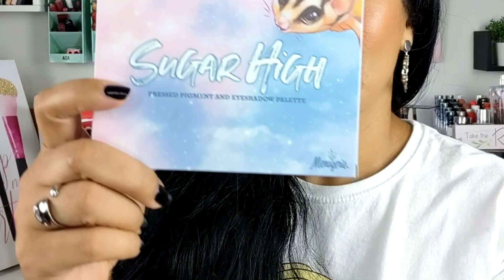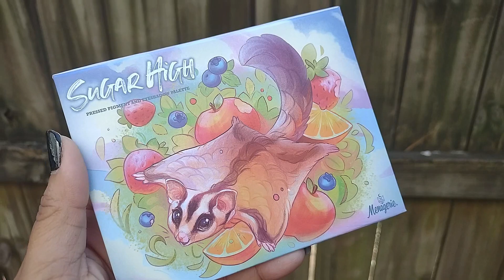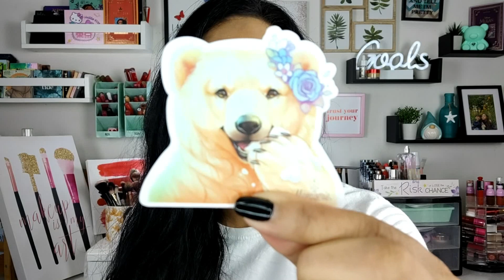Managerie Cosmetics | Sugar High Artistry Palette | SO SUGARY SWEET | Indie Brand Spotlight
Hello Beauties!
In today's video I try Menagerie Cosmetics for the first time ever! The Sugar High Palette is still in stock!

EYE PRIMER:
Colourpop Party Proof Eyeshadow Primer- Caramel

FACE PRIMER:
Essence Fix and Last Jelly Primer

LASHES:
Lilly Lashes in San Diego

EYEBROWS:
Amuse Brow Pencil- Dark Brown

FOUNDATION:⁠
Ardell Photo Face Matte Foundation- Medium 7.0

POWDER:
Kimchi Chic Puff Puff Pass Loose Setting Powder- Banana

CONCEALER:⁠
Becca Undereye Corrector- Medium Deep

BLUSH:
Amuse Powder Blush- Perfect Bliss

BRONZER:
Wet n' Wild Color Icon Bronzer- Wet Shady Beaches

HIGHLIGHTER:
Kimchi Chic Beauty Thailor Highlighter- Aspen Glow

EYELINER:
NYX Epic Ink Liner

Colourpop Cream Gel Liner- Sistas

LIPS:
Sheglam Liquid Lipstick- Wonderland

SETTING SPRAY\ FACE MIST
A+ Oil Control Setting Spray

Docolor 28 Piece Professional Makeup Brush Set